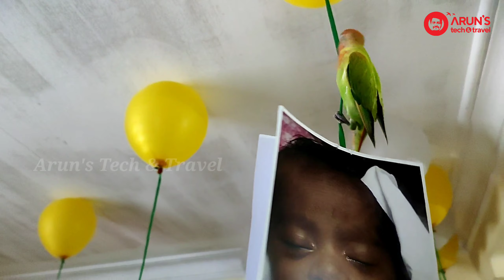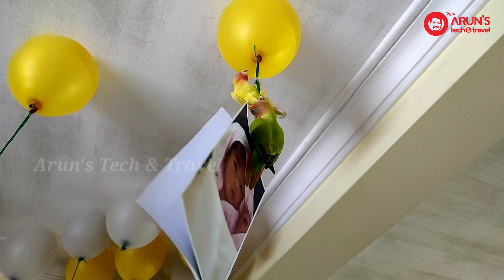African love birds/ tamed african love birds/ African love birds tamed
എറണാകുളത്തു വടുതലയിൽ ഉള്ള Grand Aviary ൽ നിന്നാണ് ഞാൻ ഈ 2 കിളികളെയും മേടിച്ചത്. 2 പേരും നല്ല പോലെ tamed ആയതാണ്. Grand Aviary യുടെ  ഫോൺ നമ്പർ ഇവിടെ കൊടുക്കുന്നു. കിളികളെ വേണ്ടവർക്കു Contact ചെയ്യാവുന്നതാണ്

GRAND AVIARY
VADUTHALA
 ERNAKULAM
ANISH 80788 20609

My Accessories
Mobile